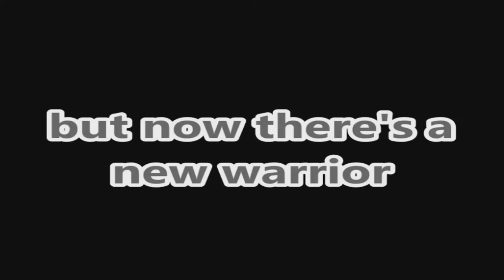Halo Clans Clan of the Day 54 EotRS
our partners at top of the leaderboard will record gameplays for free
top of the leaderboard contact o GNRL PATTON o